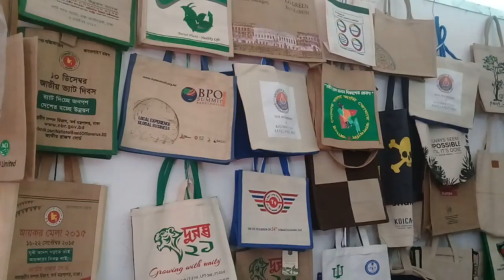7th National SME products fair 2019 ! Made in Bangladesh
SME  FAIR IN BANGLADESH   2019 .
Organized  by  SME Foundation .
Stall  Name is Craft  . Stall Number --
Produce   jute goods, Rugs , mat , , bag etc

Sme fair 2019 show